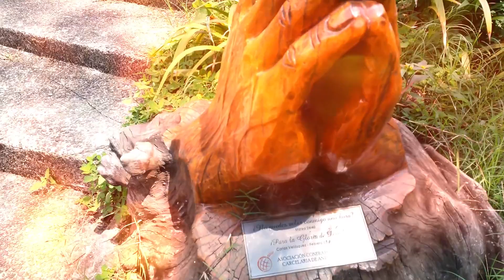Como lucen las manos en madera talladas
Las manos talladas en madera son una forma de arte que ha existido durante siglos. Cuando se talla la madera para crear una mano, se busca capturar la belleza y la complejidad de las manos humanas. Las manos talladas pueden ser realistas o estilizadas, y pueden representar diferentes poses y gestos. Las texturas en la madera y los detalles finos en la talla pueden dar una sensación de profundidad y movimiento a la mano tallada. Además, el color y la veta de la madera pueden ser utilizados de manera efectiva para crear un aspecto natural y auténtico. Las manos talladas en madera pueden ser utilizadas como piezas decorativas o funcionales, como tiradores de puertas o elementos de mobiliario. En resumen, las manos talladas en madera son una forma impresionante y hermosa de arte que puede ser apreciada por su habilidad y su belleza.